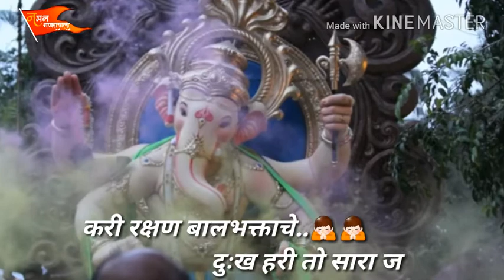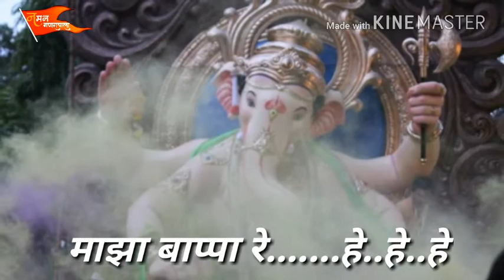VILEPARLE CHA VIGHANHARTA VIDEO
Video edit by:- Aniket Bhawari

We don't buy the copyright of that original song!